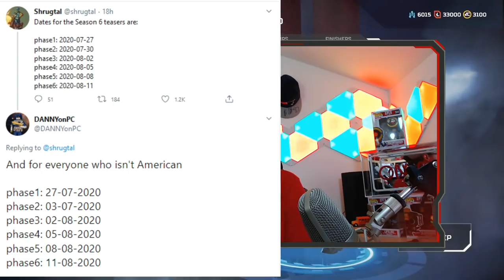Sollen uns die Teaser von Olympus Ablenken? Teaser Phase 3 von 6│Apex Legends Season 6 deutsch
In diesem Video gehts um den 4ten Teaser für Apex Legends Season 6 und das Gerücht ob uns die Teaser vor Olympus der neuen Map ablenken sollen?!